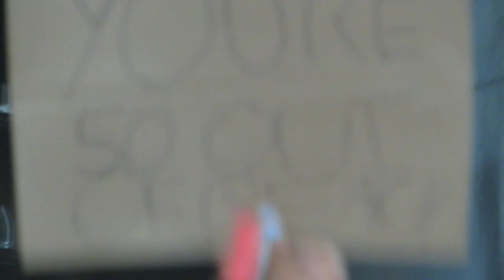Try Hard - 5SOS Chicago 7/14/13 HD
video taken at the first midwest bank amphitheater in tinley park july 14, 2013